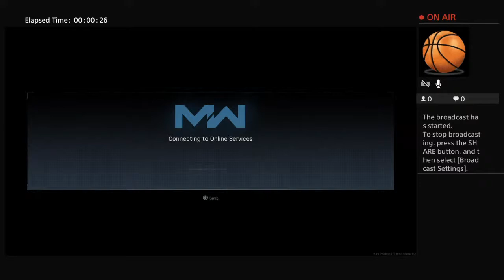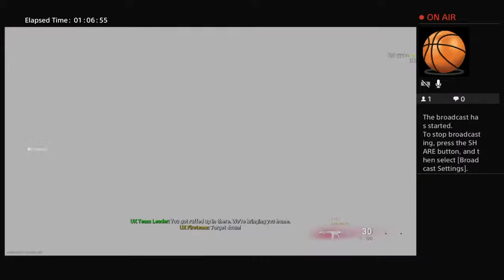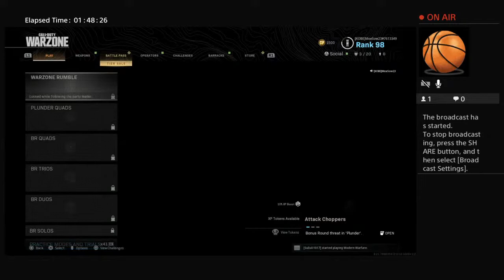MoeSow23's Live PS4 Broadcast